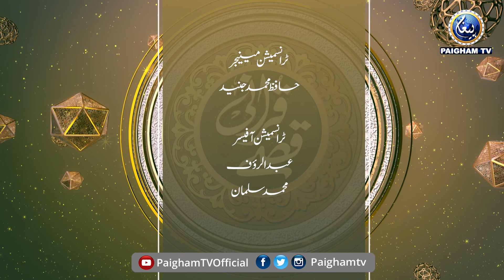Qurani Qissay | Muhammad Yaseen Naqi | EP 06 | Paigham TV